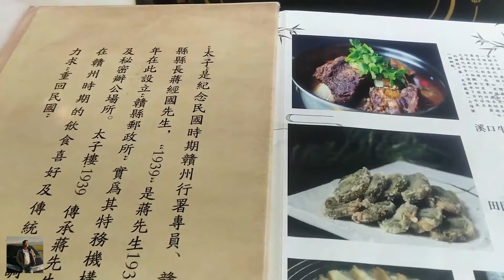房车旅居第一年的温情回顾